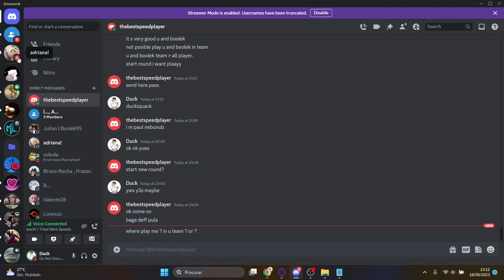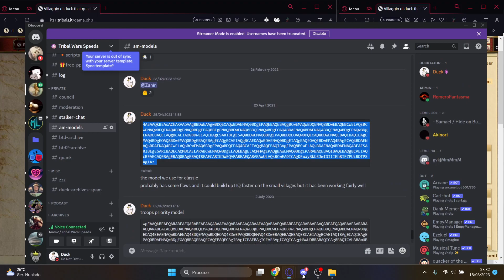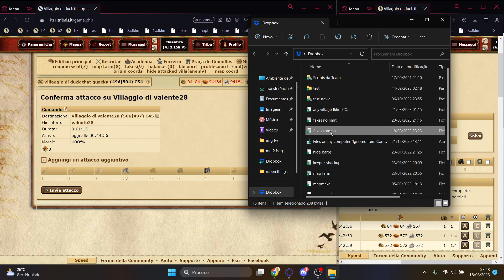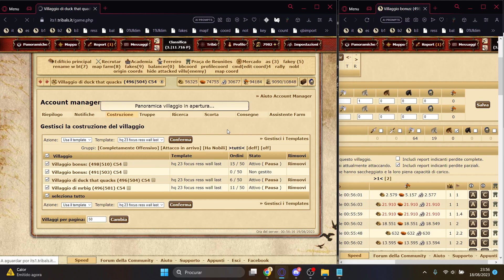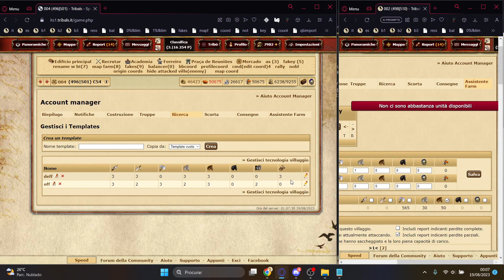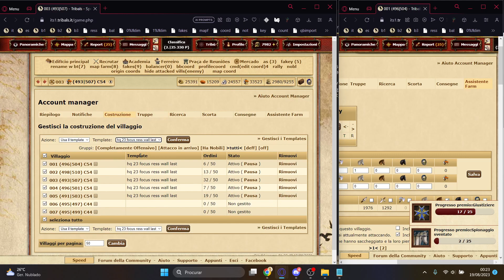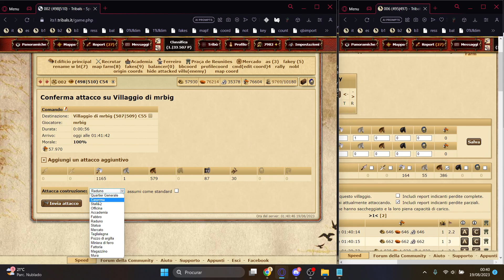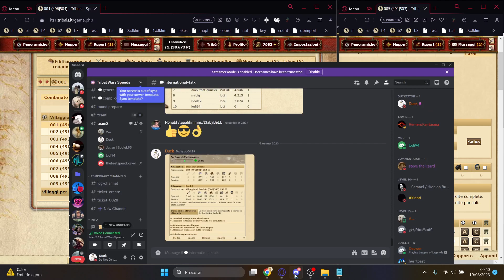Tribalwars speed - 4v4 start mines 1 x9 resource prod (pretty fun)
00:00 round prepare
06:30 round start